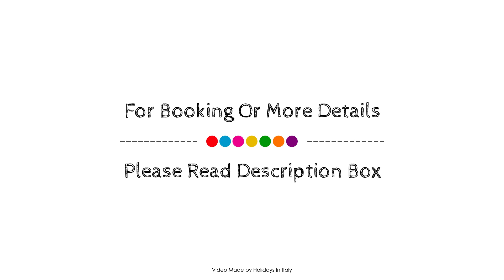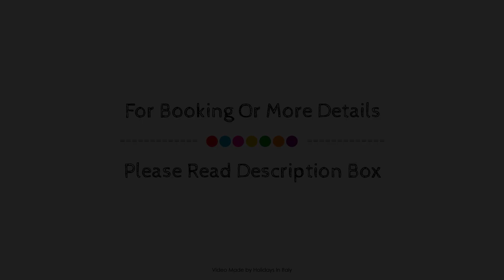UNAHOTELS Cusani Milano, Italy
About Property:
Stop at UNA Hotel Cusani to discover the wonders of Milan. Offering a variety of facilities and services, the hotel provides all you need for a good night's sleep. Facilities like free Wi-Fi in all rooms, 24-hour front desk, facilities for disabled guests, luggage storage, Wi-Fi in public areas are readily available for you to enjoy. All rooms are designed and decorated to make guests feel right at home, and some rooms come with television LCD/plasma screen, internet access – wireless (complimentary), air conditioning, heating, desk. The hotel offers various recreational opportunities. Discover all Milan has to offer by making UNA Hotel Cusani your base.
Searching For
1. UNAHOTELS Cusani Milano
2. UNAHOTELS Cusani Milano Virtual Tour
3. UNAHOTELS Cusani Milano Rooms
4. UNAHOTELS Cusani Milano Amenities
5. UNAHOTELS Cusani Milano Videos
6. UNAHOTELS Cusani Milano Offers
7. UNAHOTELS Cusani Milano Deals
Audio Credit:
Track Title: Subway Dreams
Artist: Dan Henig